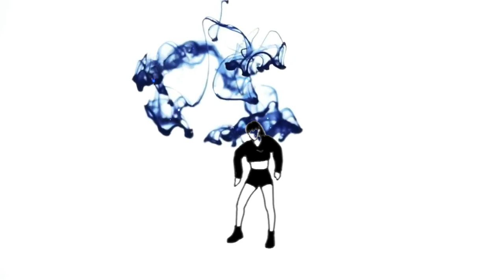INSANE vs HEARTBREAK - DJ TOOL 2021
MP3 DOWNLOAD